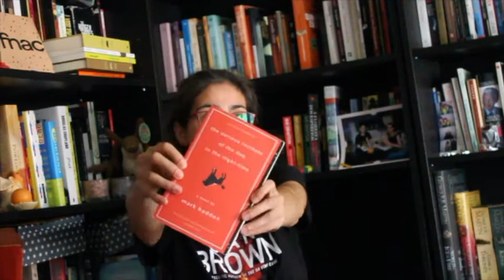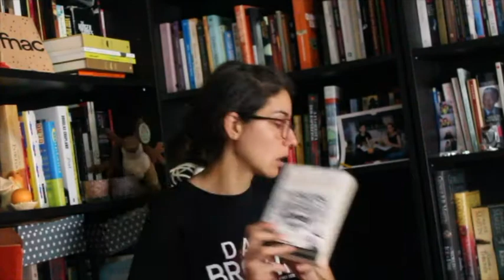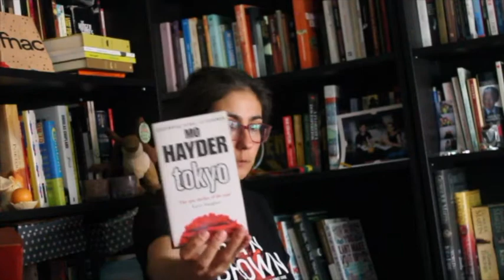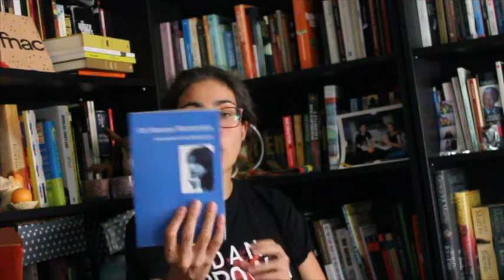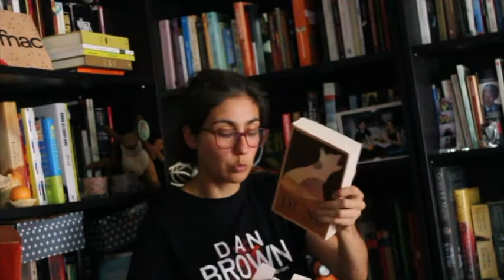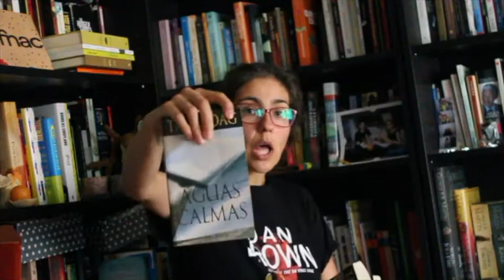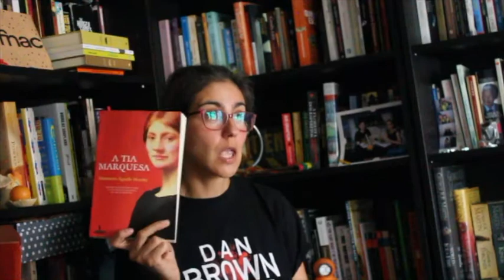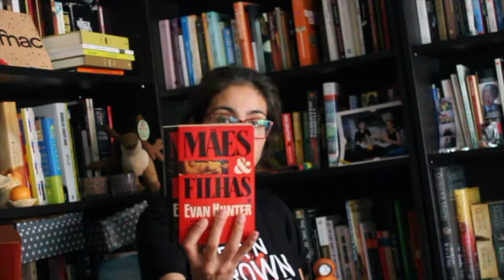Estantes | Letra H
Vídeo onde mostro os livros que tenho nas minhas estantes, de A a Z (ordenados alfabeticamente, por sobrenome de autor), agora noutro formato.

Aqui temos a letra H!

Obrigada!! :)

**Boas leituras!**